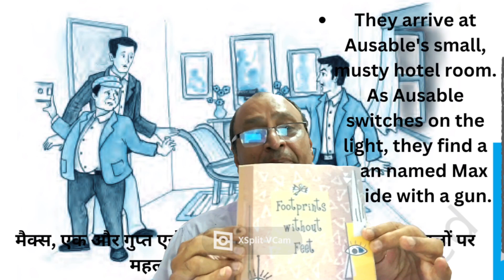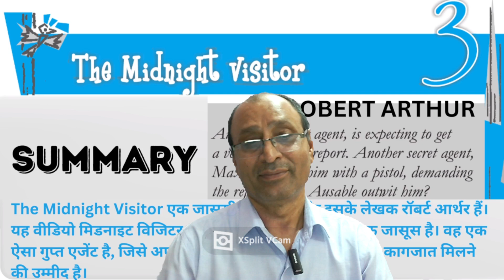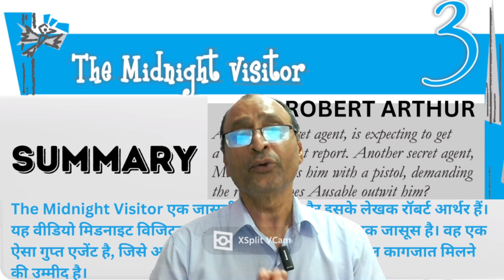The Midnight Visitor Class 10 Critical Analysis in Hindi आलोचनात्मक विश्लेषण#CriticalReview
☑️ In this video,The Midnight Visitor Class 10  Critical Analysis in Hindi आलोचनात्मक विश्लेषण#principalsirmsyadav
"The Midnight Visitor" Class 10 - आलोचनात्मक विश्लेषण (Critical Analysis in Hindi)
आलोचनात्मक विश्लेषण: "The Midnight Visitor" एक रोमांचक और दिलचस्प कहानी है, जिसे रॉबर्ट आर्थर ने लिखा है। यह कहानी एक जासूस, फाउलर, और ओसिबल के इर्द-गिर्द घूमती है, जो एक अनुभवी और चालाक जासूस है। कहानी का मुख्य उद्देश्य यह दिखाना है कि कैसे उपस्थिति और बुद्धिमत्ता का इस्तेमाल करके, हम चुनौतीपूर्ण परिस्थितियों का समाधान कर सकते हैं। ओसिबल का मोटा शरीर और सरल दिखने वाली जीवनशैली पहले तो फाउलर को निराश करती है, लेकिन बाद में यह साबित होता है कि ओसिबल वास्तव में बहुत ही चतुर और कुशल जासूस है।

ओसिबल की त्वरित सोच और चालाकी से वह खतरे से बाहर निकल आता है। कहानी का एक महत्वपूर्ण संदेश यह है कि व्यक्ति की क्षमताओं का आंकलन उसकी उपस्थिति से नहीं किया जाना चाहिए। इसमें लेखक ने संवादों और तनावपूर्ण स्थितियों का उपयोग कर पाठकों को बांधे रखा है।

वीडियो विवरण (Video Description):
इस वीडियो में हमने क्लास 10 के चैप्टर "The Midnight Visitor" का आलोचनात्मक विश्लेषण प्रस्तुत किया है। कहानी के मुख्य पात्रों, घटनाओं और महत्वपूर्ण संदेशों पर ध्यान केंद्रित किया गया है, जो छात्रों की समझ को बेहतर बनाने में मदद करेगा। इस रोमांचक कहानी के जरिए हम सीखते हैं कि मुश्किल परिस्थितियों में भी हमें शांत रहकर बुद्धिमानी से काम लेना चाहिए।

The Midnight Visitor Class 10 Critical Analysis in Hindi, आलोचनात्मक विश्लेषण,